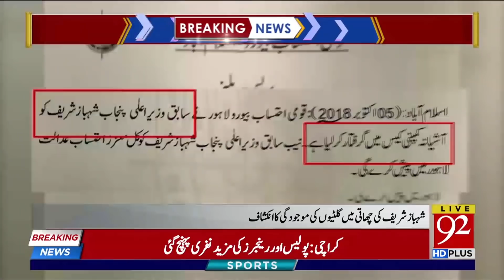Opposition leader Shahbaz Sharif's medical report emerges | 27 Nov 2018 | Headlines | 92NewsHD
Watch: Opposition leader Shahbaz Sharif's medical report emerges | 27 Nov 2018 | Headlines | 92NewsHD